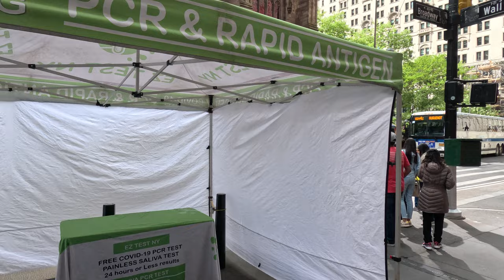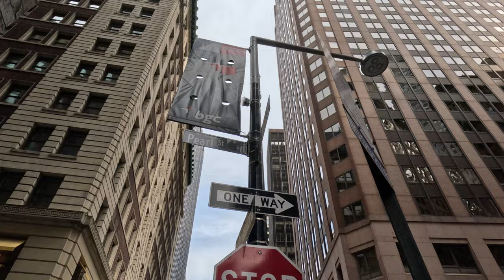Walking along Broadway in New York (with Trinity Church) (2023-05-09) [4K]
Made with GoPro11. Walking along Broadway in New York.